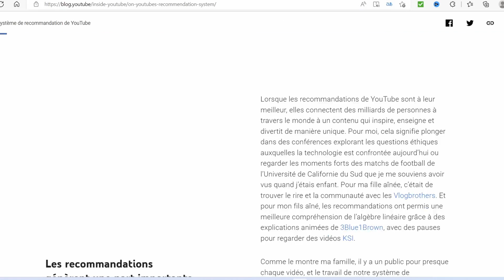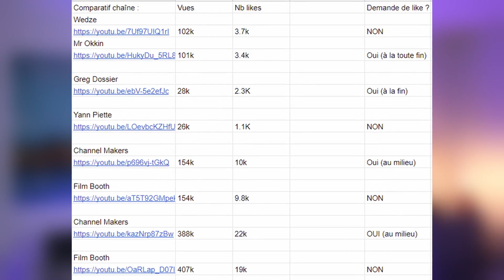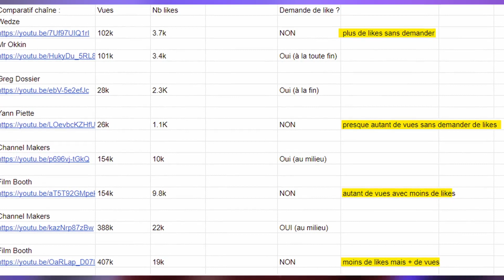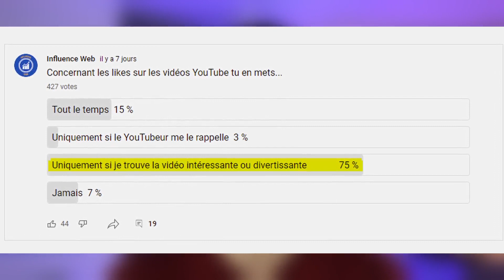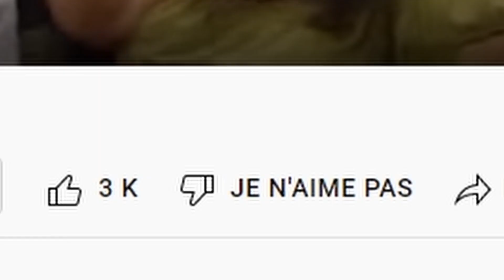Comment Avoir Plus De Like Sur YouTube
La plupart des Youtubeurs se demandent souvent comment avoir beaucoup plus de likes sur YouTube. Alors pour cela c'est simple, il y a deux méthodes à utiliser directement sur ta prochaine vidéo.